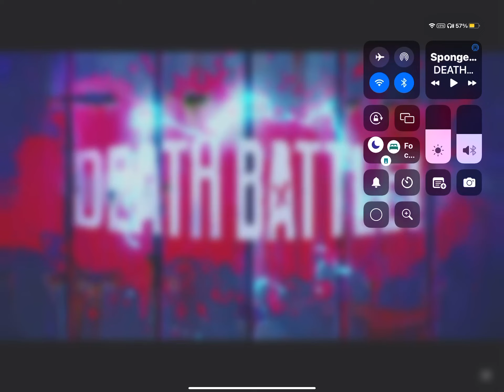Noor Reacts to Death Battle SpongeBob vs Aquaman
Just the fight